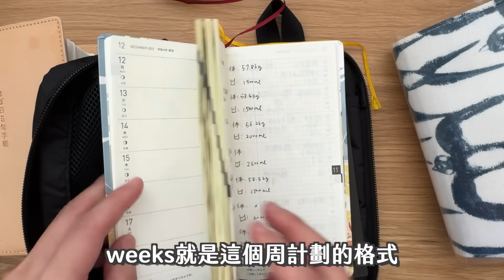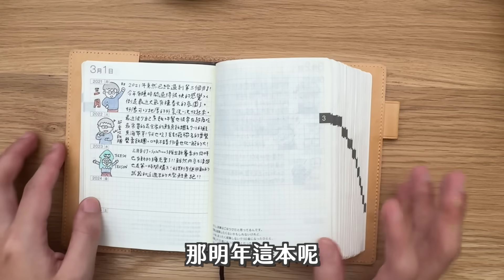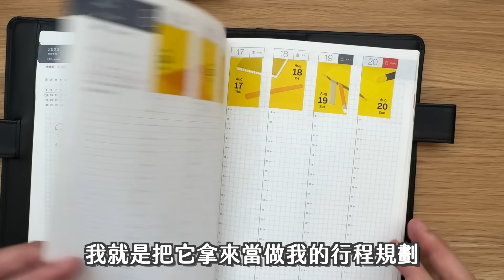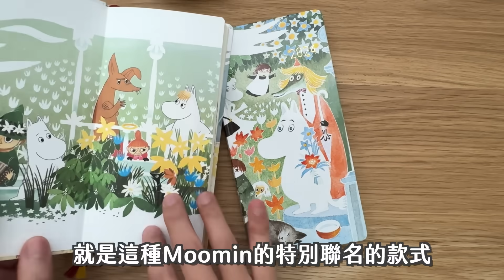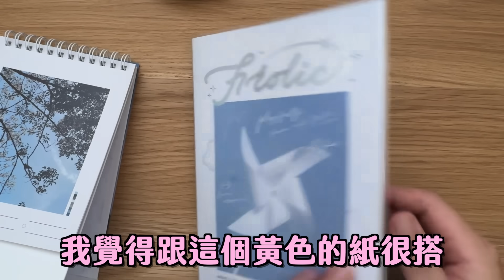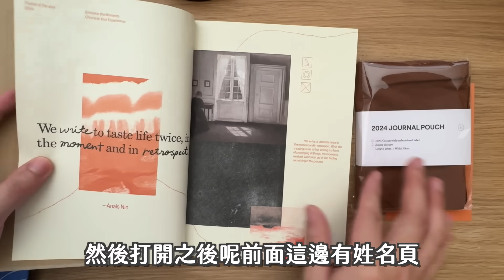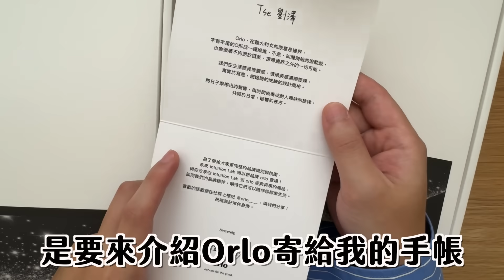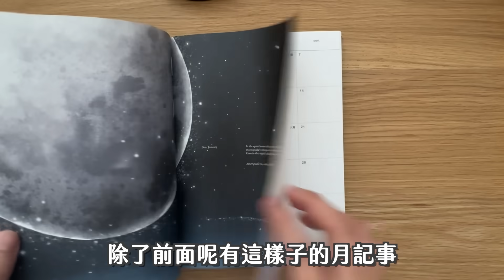【年末手帳檢討會】今年的達成率如何？一起開箱好多本漂亮手帳！！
【hobo手帳】
我大多是在小徑購買的
小徑的IG

【寄思手帳】
Pinkoi

【迪夢奇x大宇人】
Pinkoi

我是劉澤啦
頻道主要以生活分享、DIY、手帳等等為主！
本職是一位小小牙醫。
【2023年使用的手帳】
ほぼ日手帳Hobonichi A6
ほぼ日手帳Hobonichi 五年手帳
ほぼ日手帳Hobonichi A5
ほぼ日手帳Hobonichi weeks
生活日常：enix819
手帳專門：enix819_techo
歡迎大家追蹤哦～